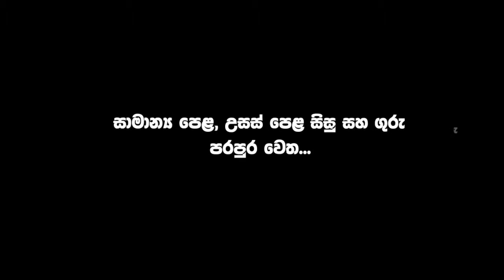"අසිරිමත් ශාකය" ග්‍රන්ථය එලිදැක්වීම.....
මගේ අතින්ම ලියවුන "අසිරිමත් ශාකය" නැමති ග්‍රන්ථය එළිදැක්වීම සහ වෙබ් අඩවිය විවෘත කිරීම එදින උත්සවාකාරයෙන් උඩුගම ග්‍රීන් ගාඩ්න් හෝටලයේදී සිදුවුනු කෙරුණි..
එදින මා වෙනුවෙන්...මට ශක්තියක් වන්නට සහභාගී වූ
සම්භෘවනීය අමුත්තන් ඇතුලු සියලුම දෙනාටත්..
නන් අයුරින් මාහට ශක්තියක් වූ සියලුම දෙනාටත්..
මාගේ හෘදයාංගම ස්තුතිය පුදකර සිටිමි...!ක්‍රිස්තු දේව පිරිමි විද්‍යාලයේ විදුහල්පතිතුමා ඇතුලු විදුහල්පතිවරුන්.. මෙවර පළාත් සභාවට තරග වදින සම්පත් අතුකෝරාල මැතිතුමා..නාගොඩ ප්‍රාදේශීය සභාවේ සභාපති හේමචන්ද්‍ර විලේගේ මැතිතුමා..ප්‍රාදේශීය සභා ව්පක්ෂ නායක තරංග සුදර්ශන මැතිතුමා..වැනි විවිධ අංශ නියෝජනය කරන හිතවතුන් උත්සවසභාව සමග සම්බන්ධ වූ අතර ශ්‍රී ලංකා පාර්ලිමේන්තුවේ ගරු නියෝජ්‍ය කතානායක චන්දිම වීරක්කොඩි මැතිතුමාගේ සුභ පැතුම් ඒ සමග එකතු වුනා..
හිටපු හමුදාපති සරත් ෆොන්සේකා මැතිතුමා අහඹු ලෙස හමු වූ අතර දේශපාලන ලෝකයේ විවිධ අවස්ථා එතුමා ආවර්ජනය කලා. එතුමාගේ උණුසුම් සුභ පැතුම් ද මා හට එක් වුනා..

පොත පිලිගන්වපු දවසේ දකුණු පළාත් අතිරේක අධ්‍යාපන අධ්‍යක්ෂකතුමා ලෙස කටයුතු කරන සෙනරත් ගොන්සල් කෝරාළ මහත්මා ආගිය කතා කතා කරමින් මාගේ පාසල් කාලයේ සුන්දර මතකයන් අලුත් කලා...එස්.ජයසුන්දර මහතා...ඒ වගේම සඳුන් ආසිරි අරඹවෙල මහතා පලමු පොතේ පුංචි අඩුපාඩු හදලා මාව දිරිමත් කලා...ඔවුන් සියලු දෙනාම ප්‍රවීන දේශකවරුන්‍,කතුවරුන් නිසා ඔවුන්ගේ අදහස් තව තවත් මාව දිරිමත් කලා..ඒ වගේම ප්‍රවීන ගණිත දේශක නිසංක කුමාර පතිරණ සර් නිසා මම මේ වගේ නව නිර්මාණ වලට පෙළඹුනා කියලා කියන්නේ ගොඩක් නිහතමානීව...

නර්තන..දේශන..හමුවීම්..පැසසුම්..සුබ පැතුම්..මේ සියලු දේවල් මැද මගේ දෙමාපියන්ට සතුට පිරී ඉතිරී ඇස් අගට කඳුලු ආවා..බොහොම සංවේදී පැය කීපයකට ලොකු වටිනාකමක් දෙම්න්..ඉතා සාර්ථකව සියලු දේ සිදු වුනා.